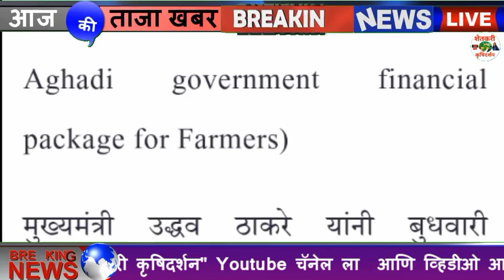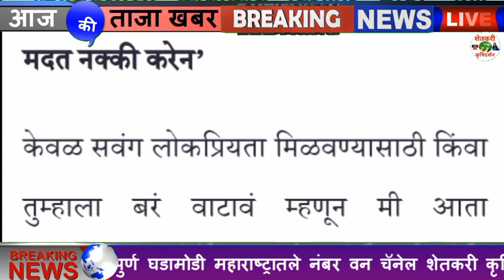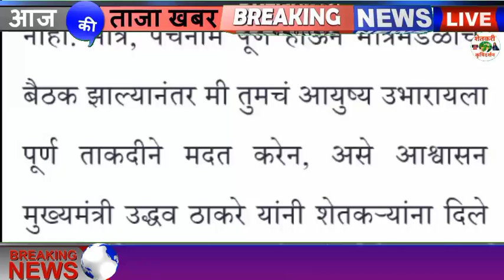मोठी बातमी: राज्य सरकारकडून शेतकऱ्यांसाठी 3 हजार कोटींच्या पॅकेजच्या घोषणेची शक्यता ?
राज्यभरातील जवळपास 10 हजार हेक्टर क्षेत्रातील शेतीचे नुकसान | financial package for Farmers